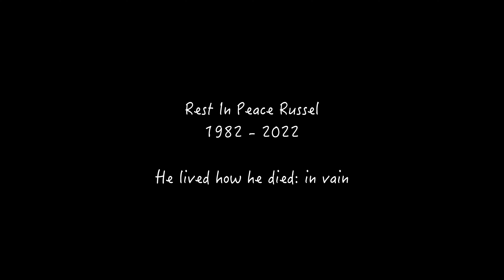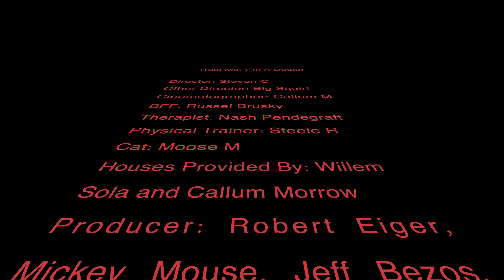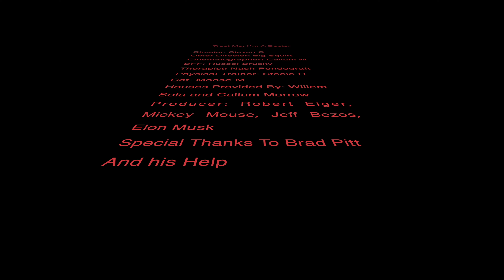Trust Me, I'm a Doctor (Episode 1)